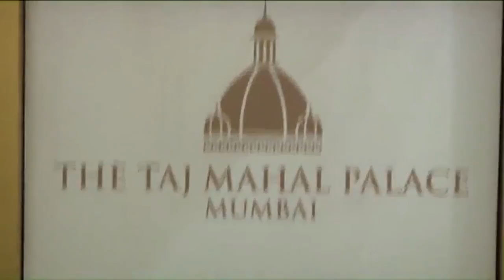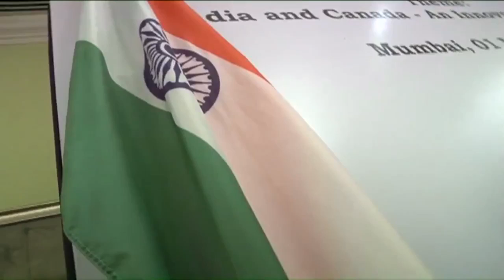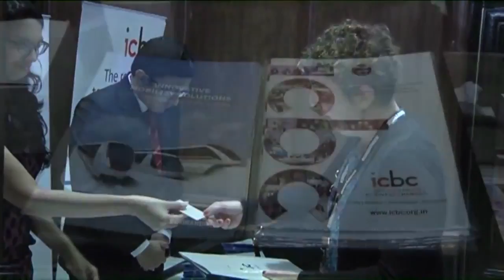National Convention 2014